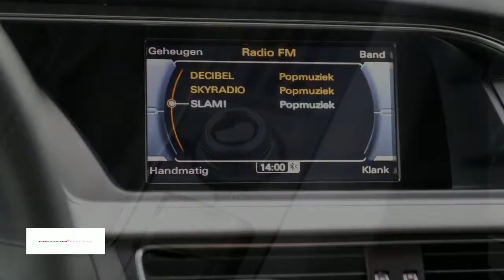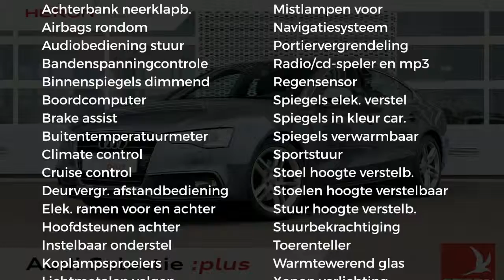Audi A5 1.8 TFSI 177pk S-line Automaat | Navigatie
Gem. verbruik: 6,0 l/100km
Verbruik stad: 7,0 l/100km
Verbruik snelweg: 5,0 l/100km

Merk: Audi
Model: A5
Type: 1.8 TFSI 177pk S-line Automaat | Navigatie
Bouwjaar: 2016
Vermogen: 177 kW
Cilinderinhoud: 1.798 cc
Aantal cilinders: 4
Brandstof: benzine
Transmissie: cvt
Gewicht (leeg): 1.500 kg
Max trekgewicht: 1.300 kg
Carrosserievorm: hatchback (5 drs)
Kleur: grijs

Accessoires:
* Achterbank neerklapbaar
* Airbags voor
* Alarmsysteem
* Bandenspanningscontrole
* Bestuurdersstoel in hoogte verstelbaar
* Boordcomputer
* Buitenspiegels in carrosseriekleur
* Buitentemperatuurmeter
* Centrale deurvergrendeling
* Centrale deurvergrendeling afstandbediend
* Climate control
* Cruise Control
* Drive Select
* Hoofdsteunen achter
* In hoogte verstelbaar stuur
* Koplampsproeiers
* Lichtmetalen velgen
* Middenarmsteun voor
* Mistlampen voor
* Navigatiesysteem
* Radio/CD speler
* Regensensor
* Reservewiel
* Sportstuur
* Stoelen in hoogte verstelbaar
* Stuurbekrachtiging
* Telefoon
* Toerenteller
* Verwarmde buitenspiegels
* Warmtewerend glas
* Xenon verlichting
* Zij-airbags voor
Omschrijving:
Dit betreft een rijklaarprijs, dus inclusief afleverkosten en 6 maanden BOVAG, Das Welt of Audi Selectie Plus garantie. Bij ons kunt u zelf kiezen hoe u een auto afgeleverd wil hebben. Vraag naar de voorwaarden. Voor meer informatie over deze occasion kunt u contact opnemen met Max Petrie (Audi). Rob Swinkels (VW/Skoda/Seat). Tom Rijnders (Occasionmanager) of Gerard de Boer (Bedrijfswagens) tel.

Aanbieder: